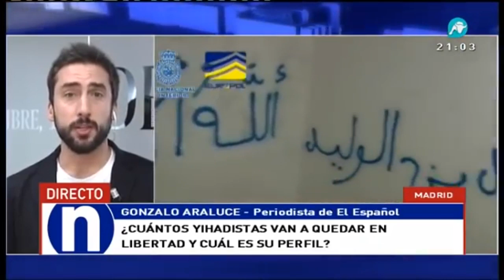Salida masiva de yihadistas de las cárceles en Europa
Gonzalo Araluce detalla la salida masiva de yihadistas de las cárceles europeas. Se prevén que queden en libertad en los próximos meses 500 yihadistas. Asegura el periodista de El Español que este asunto va a generar una ' crisis de seguridad importantísima'.